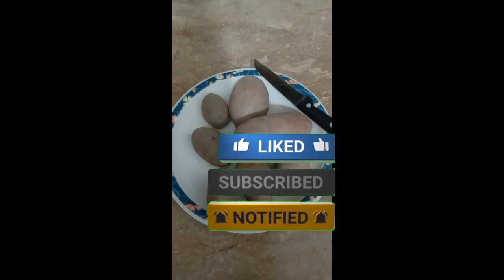Crispy and Flavorful Aalu Kay Prathay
In this video, l'll show you how to make the most delicious and crispy Aalu Kay Prathay (Potato Parathas) that are bursting with flavor. These parathas are a popular breakfast option and make for a satisfying meal at any time of the day. Follow my step-by-step tutorial to master the art of making these mouthwatering Aalu Kay Prathay right in your own home. Whether you're a beginner or a seasoned cook, this recipe is sure to become a family favorite. Watch till the end for some pro tips and tricks!